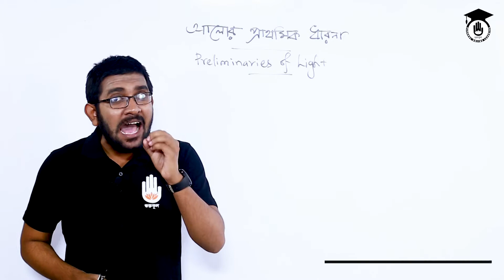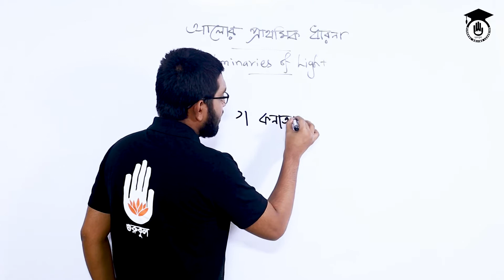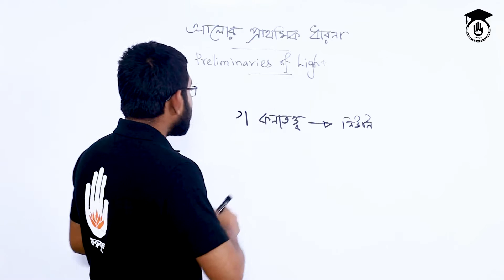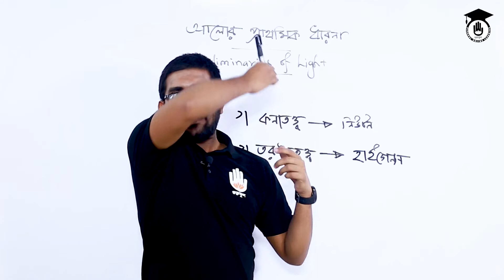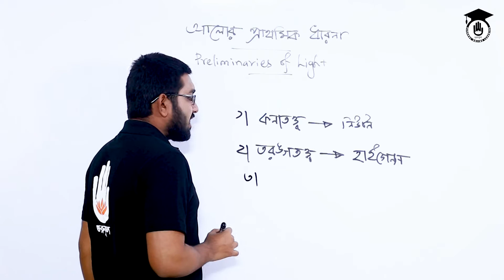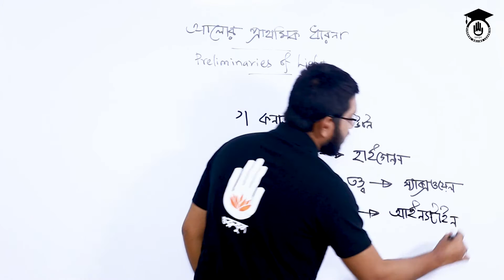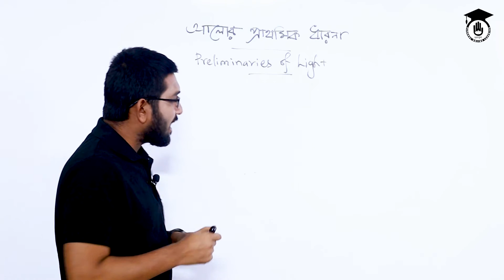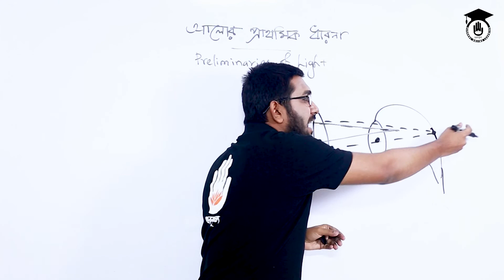HSC Polytechnic Physics 2 Chapter 6- আলোর প্রাথমিক ধারনা [ Photometry ] পদার্থবিদ্যা গুরুকুল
আলোর প্রাথমিক ধারনা [ Basic concept of light ] আজকের ক্লাসের আলোচনার বিষয়। আলোর প্রাথমিক ধারনা [ Basic concept of light ] পলিটেকনিক ফিজিক্স - ২, ৬৫৯২২ [Polytechnic Physics 65922] এর ৬ষ্ট অধ্যায়, ফটোমিতি [Chapter 6 Photometry] এর অংশ | আলো এক প্রকার শক্তি যা তরঙ্গাকারে প্রবাহিত হয়। আবার একে কণারূপেও ব্যাখ্যা করা যায়।

আলোর প্রাথমিক ধারনা [ Basic concept of light ] নিয়ে আলোচনা করেছেন শোয়েব আলম উচ্ছ্বাস। পলিটেকনিক পদার্থবিদ্যা ক্লাস নিয়মিত পেতে ফিজিক্স গুরুকুল [ Physics Gurukul ] এ যুক্ত থাকুন